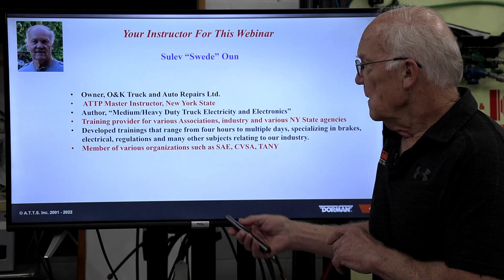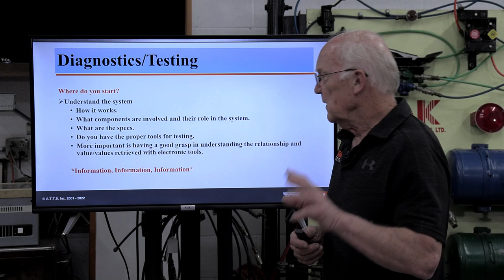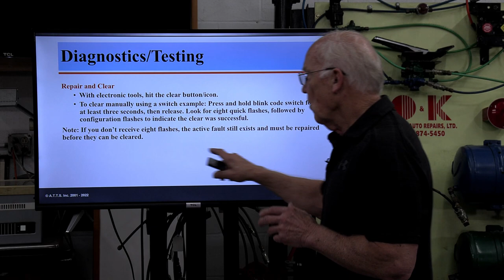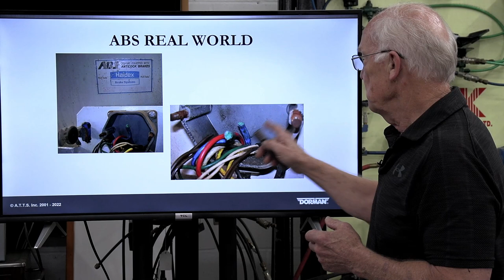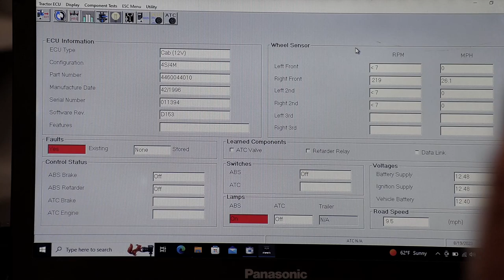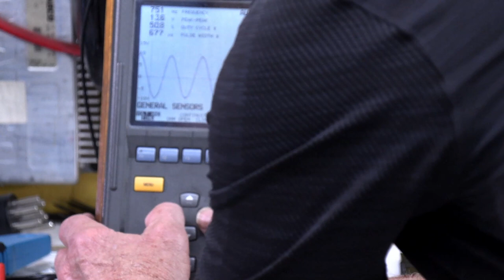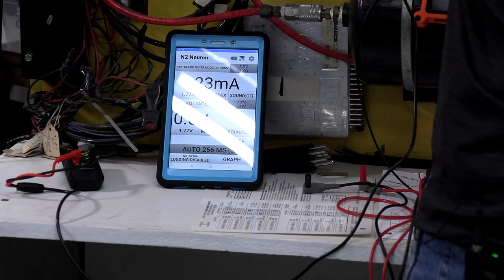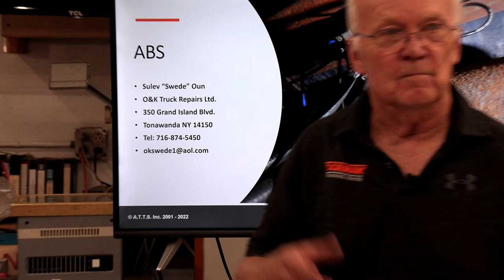ABS Part 2 Dorman Lunch and Learn 08 17 23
"ABS for Commercial Vehicles" - Part 2

Part 2 will concentrate on diagnosing and testing ABS systems/components. We will utilize a live ABS mockup/board and various tools such as Multimeter,
Lab Scope etc.

Instructor: Swede Oun